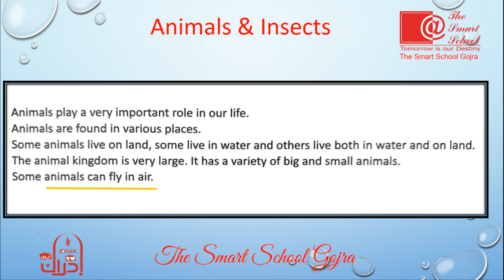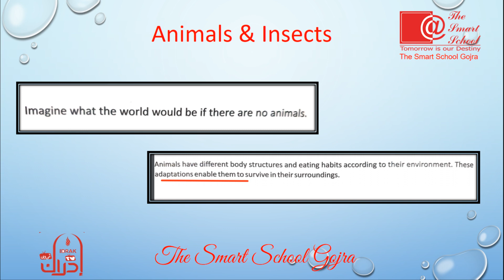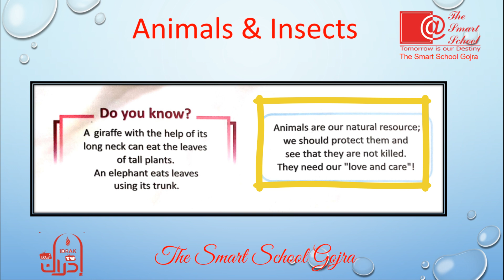Grade 2 science Topic : Animals & Insects